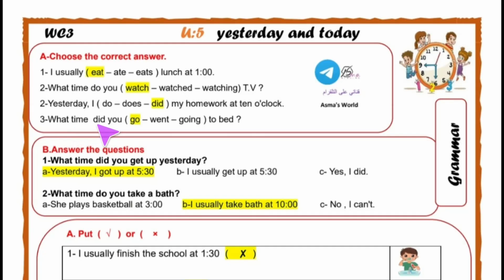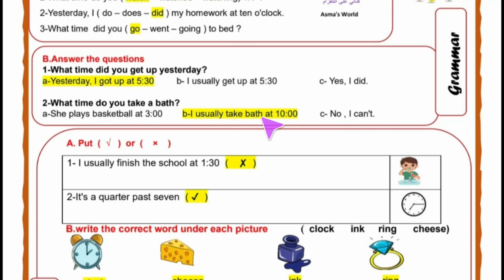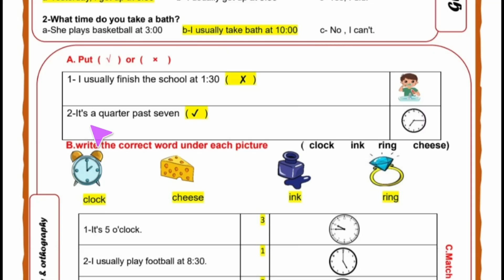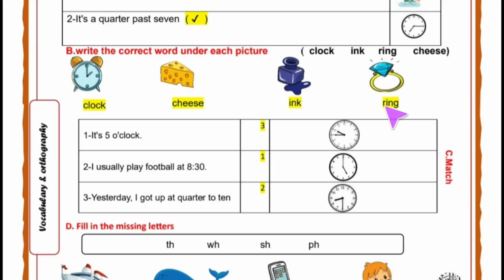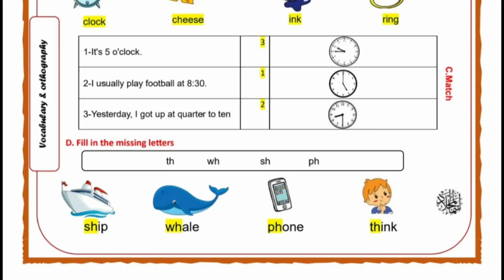مراجعة انجليزي الوحدة الأولى Yesterday and Today للصف الثالث الابتدائي الفصل الدراسي الثاني